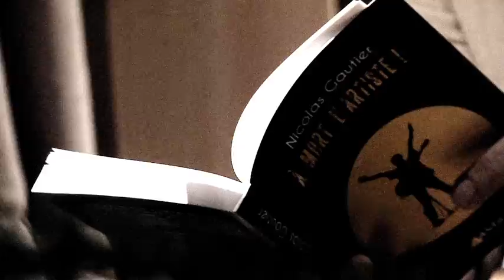À mort l'artiste - Extrait lu par Nicolas Gautier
Nicolas Gautier lit un extrait de son nouveau roman "À mort l'artiste", à paraître en janvier 2012 chez Genèse Édition...